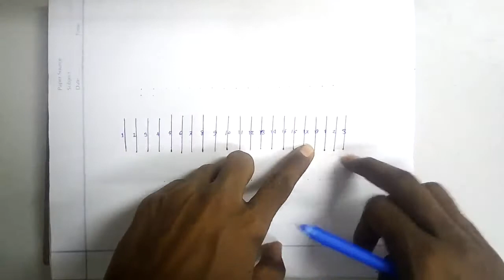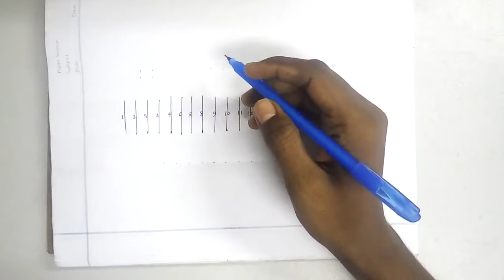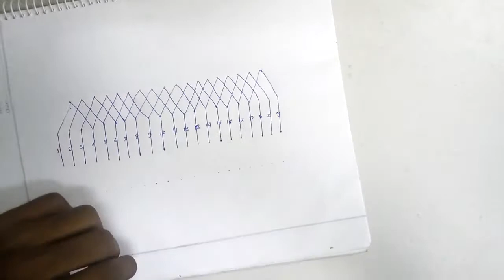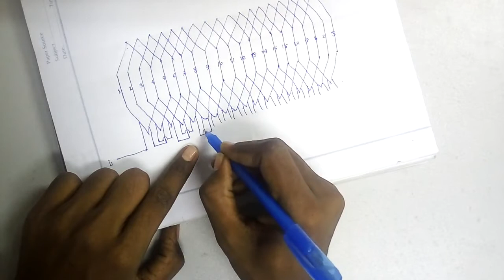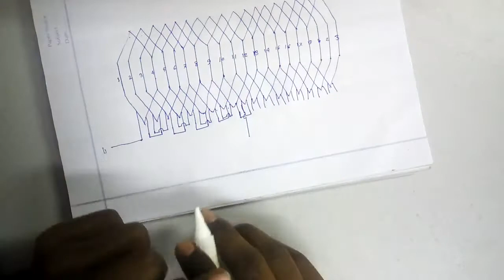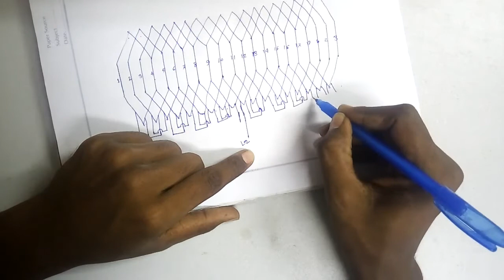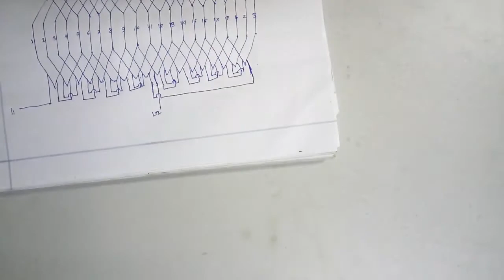সিঙ্গেল ফেজ জেনারেটর রি-ওয়্যাইন্ডিং করা শিখুন। how to make generator rewinding diagram